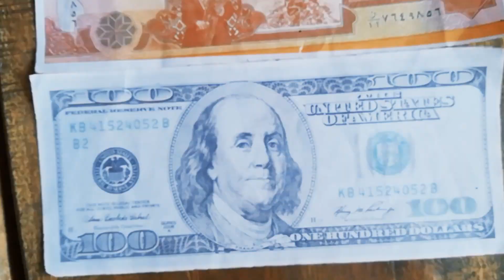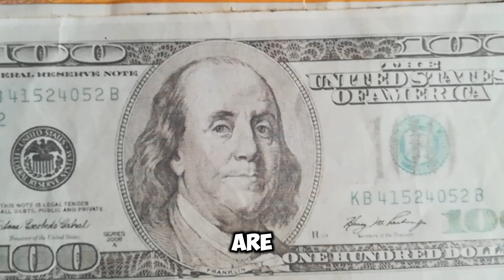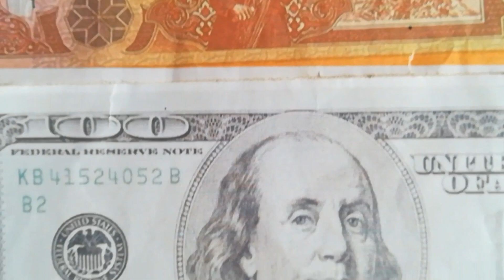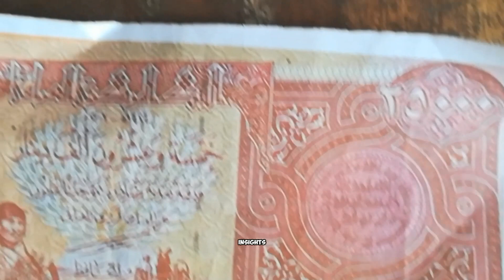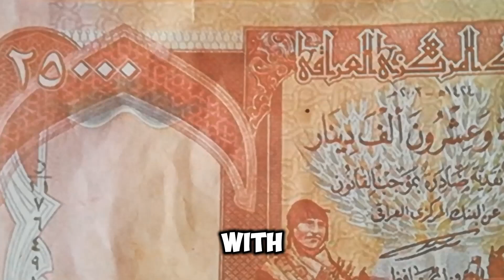Iraqi dinar | CBI Latest Developments for IQD RV Iraqi Dinar Update Today 2024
🔥 Iraqi Dinar 🔥 $3.90 STARTS ON FOREX 🔥 Iraqi Dinar Update Value IQD Exchange Rate to USD 🤑🎉

🔥 Iraqi Dinar 🔥 $3.90 STARTS ON FOREX 🔥 News Guru Intel Update Value IQD Exchange Rate to USD 🤑🎉

Iraq RV
Iraq Reform
iraqidinar
dinar guru updates
iraqi dinar
rapid updates
dinar investment
dinar revaluation
dinar currency exchange rate,
reinstatement
iqd news
when will the dinar currency revalue
dinardetectives
currency reinstatement
new dinar currency
iraq politics